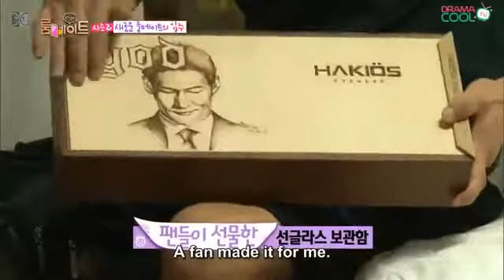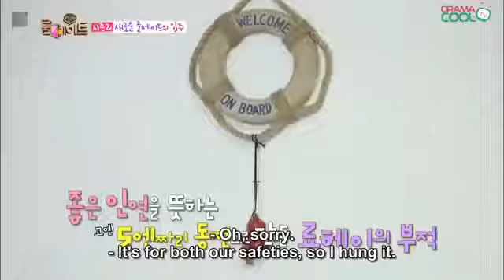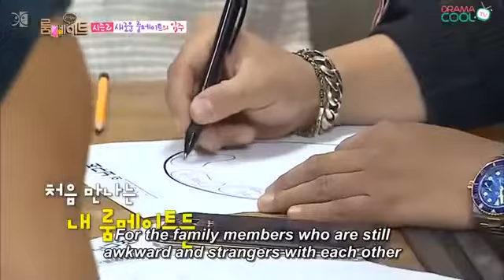Episode+1 (S2)Rooммate_8